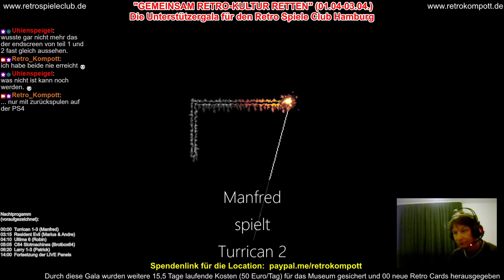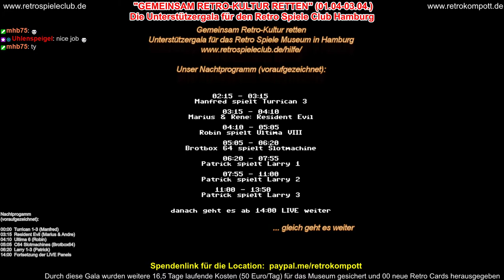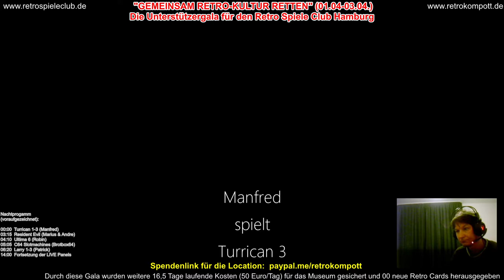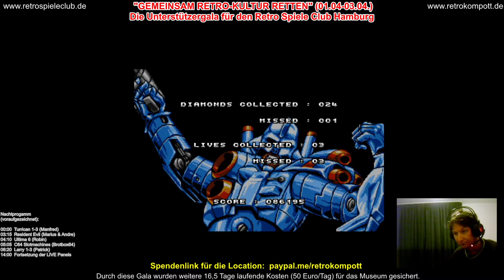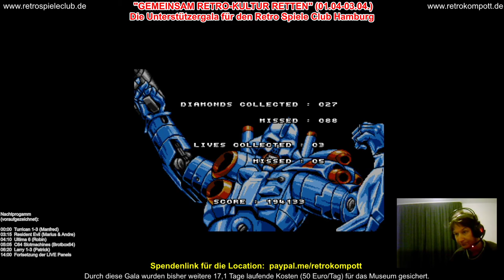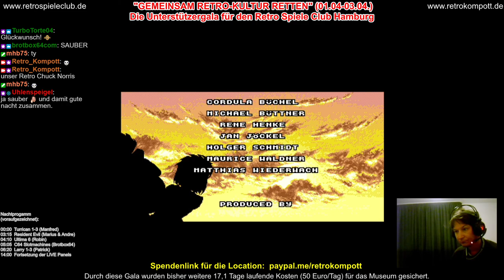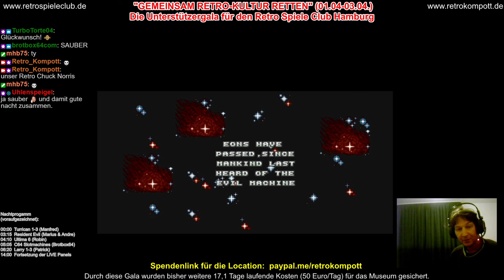Retrokompott Oster Gala 03/23 - Manfred Turrican 1-3 (02.04.2021 00:00-03:15)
Oster Gala des Retro Spiele Clubs Hamburg und des Retrokompott Podcasts
zur Rettung des bespielbaren Retro Museums in Hamburg
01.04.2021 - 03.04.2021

Retrokompott Oster Gala 03/23 - Manfred Turrican 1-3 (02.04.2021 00:00-03:15)

enthält folgende Teile der Unterstützer Gala:

00:00 - 01:00    Manfred spielt Turrican 1-3 (Amiga)

Die Ostergala vom 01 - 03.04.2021 bestand aus vorab aufgezeichneten Panels, die aber von LIVE PANELS unterbrochen werden.

In den Live Panels hatten unsere Retrokompottis unter anderem wieder viel Spaß bei C64 Live und Amiga Live. Zusätzlich wurden unser Video Stammtisch vom Donnerstag (es wurde Gods gespielt), sowie die ersten drei Stunden unseres Audio Stammtisches von Freitag mit in die Gala übernommen. Dazu gab es diverse Verlsoungen und Aktionen.

Zusätzlich gab es tolle (voraufgezeichnete) Panels aus unserem Team: u.a. spielte Manfred Bruce Lee & Turrican 1-3, Marius unterhielt sich mit Rene über Resident Evil, Robin versuchte sich an Ultima 6, es wurde Slotmachine gespielt und Patrick verzweifelte zu nächtlicher Stunde trotz Lösungshilfe an Larry 1-3.
Miriam, Ingo, Robin & Valentin feierten Samstag Nacht eine Art Fressorgie, getarnt unter dem Namen “Top 3 Talk, Lieblingssnacks beim Zocken”. Miriam zeigte uns weitere C64 Spiele wie Rocky Horror Picture Show, Sebastian spielte Lunar Silver Star, Arne spielte mit Murmeln, Blind Gamer Christian spielte Teenage Mutant Ninja Turtles, Patrick versank im Loom Märchen und Michael kümmerte sich noch um die Dragons Lair Trilogie. Über die Gala verteilt gab es zusätzlich eine Top 10 der skurrilsten Atari VCS Spielenamen, die Robin & Patrick furchtlos z.T. das erste Mal in ihrem Leben auch wirklich spielten. Am Samstag gegen 15 Uhr endete die Gala nach mehr als 45 Stunden Programm.

Die Panels findet man alle im Youtube Archiv:

Retrokompott Oster Gala 01/23 - Eroeffnung (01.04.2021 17:45 - 20:00)

Retrokompott Oster Gala 02/23 - Video Stammtisch 52 - GODS (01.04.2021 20:00-00:00)

Retrokompott Oster Gala 03/23 - Manfred Turrican 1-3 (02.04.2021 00:00-03:15)

Retrokompott Oster Gala 04/23 - Marius & Rene: Resident Evil Reviews (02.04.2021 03:15-04:10)
Retrokompott Oster Gala 05/23 - Robin spielt Ultima 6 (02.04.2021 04:10 - 05:05)
Retrokompott Oster Gala 06/23 - Brotbox 64 spielt Slotmachine (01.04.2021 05:05-06:20)
Retrokompott Oster Gala 07/23 - Patrick spielt Larry 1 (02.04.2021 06:20 - 07:55)
Retrokompott Oster Gala 08/23 - Patrick spielt Larry 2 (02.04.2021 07:55 - 11:00)
Retrokompott Oster Gala 09/23 - Patrick spielt Larry 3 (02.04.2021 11:00 - 13:50)
Retrokompott Oster Gala 10/23 - Eroeffnung Tag 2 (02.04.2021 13:50 - 14:30)
Retrokompott Oster Gala 11/23 - C64 LIVE + Bruce Lee (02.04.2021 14:30 - 17:00)
Retrokompott Oster Gala 12/23 - AMIGA LIVE (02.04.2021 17:00 - 19:00)
Retrokompott Oster Gala 13/23 - Retro Show (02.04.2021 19:00 - 21:00)
Retrokompott Oster Gala 14/23 - Audio Stammtisch + FS 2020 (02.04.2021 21:00 - 00:00)
Retrokompott Oster Gala 15/23 - Top 3 Talk Snacks (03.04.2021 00:00 - 01:45)
Retrokompott Oster Gala 16/23 - Miriam spielt C64 Games (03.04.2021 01:45 - 02:45)
Retrokompott Oster Gala 17/23 - Sebastian spielt Lunar Silver Star (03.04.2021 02:45 - 05:35)
Retrokompott Oster Gala 18/23 - Robin spielt Harpoon (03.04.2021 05:35 - 07:25)
Retrokompott Oster Gala 19/23 - Arne spielt Murmelspiele (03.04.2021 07:25 - 08:35)
Retrokompott Oster Gala 20/23 - Blind Gamer Christian spielt TMNT (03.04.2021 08:35 - 09:35)
Retrokompott Oster Gala 21/23 - Patrick spielt Loom (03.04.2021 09:35 - 12:00)
Retrokompott Oster Gala 22/23 - Michael spielt Dragons Lair Trilogy (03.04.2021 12:00 - 14:00)
Retrokompott Oster Gala 23/23 - Abschluss (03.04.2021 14:00 - 15:10)

Kontaktinformationen: Angaben gemäß § 5 TMG: Com Illusion GbR - Medienpublikation, Unterhaltungssoftware & Event Location Horner Landstraße 171, 22111 Hamburg Patrick Becher (Inhaber) / Robin Loesch (Inhaber) Telefon: / E-Mail: Umsatzsteuer-Identifikationsnummer gemäß §27 a Umsatzsteuergesetz: DE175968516

Für aufgeführte Markennamen und Warenzeichen gilt: Alle Rechte liegen bei den jeweiligen Inhabern. Komplettes